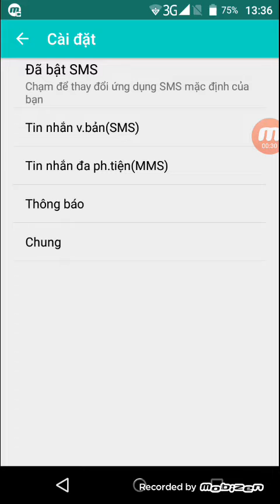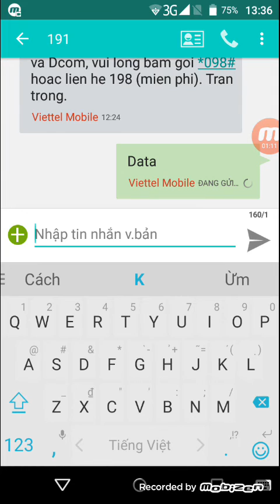Hướng dẫn cách sửa lỗi không thể gửi tin nhắn máy android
Thành công 100%